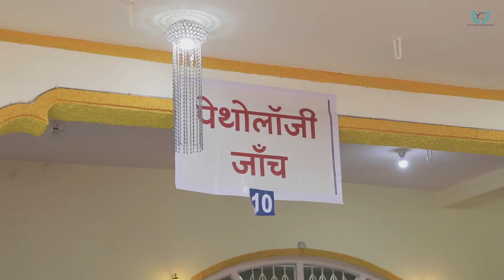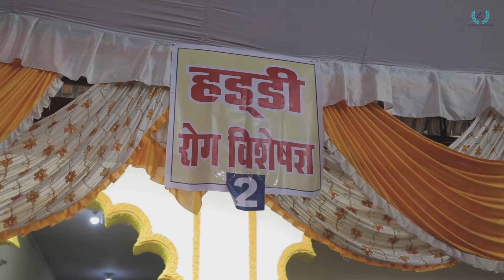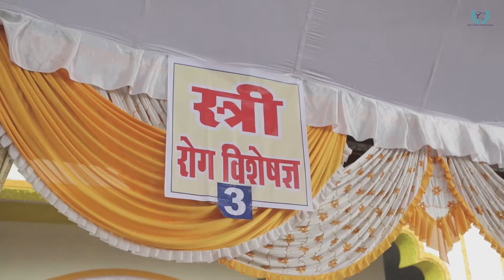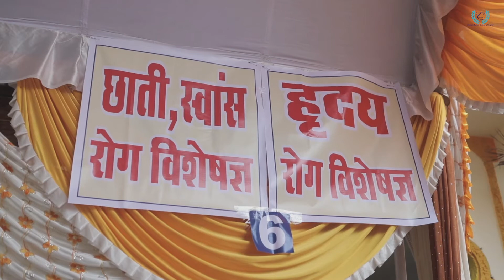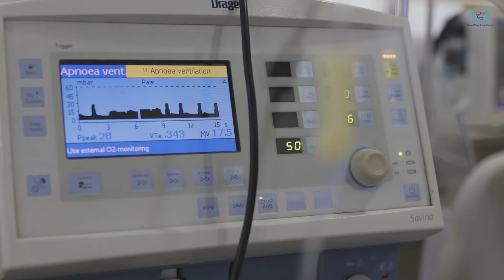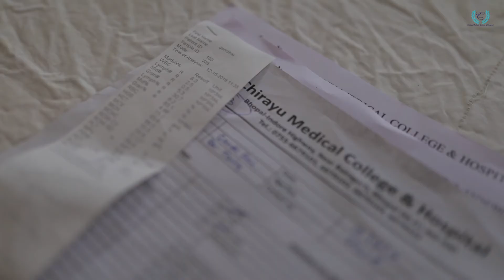Medical Camp | Madhusudangarh | CMCH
15 और सोलह दिसम्बर 2019 को चिरायु मेडिकल का लज एंड हाॅस्पिटल के द्वारा गुना के मधुसूदन
गढ़ में दो  दिवसीय कैम्प का आयोजन  किया गया। कैम्प के अंतर्गत  ऐसे  लोगों का इलाज हुआ जो
आर्थिक तंगी व जागरूक न होने  की वजह से इलाज कराने में समर्थ नहीं हैं। कैम्प में ही बहुत सी
मशीनों से  भी चेकअप  किए गए व जिन मरीजों का इलाज दो दिन में  संभव नहीं था उनको चिरायु
मेडिकल  एवं  हॉस्पिटल लाया गया और पूर्णता  स्वस्थ कर उनके घर भेजा गया।